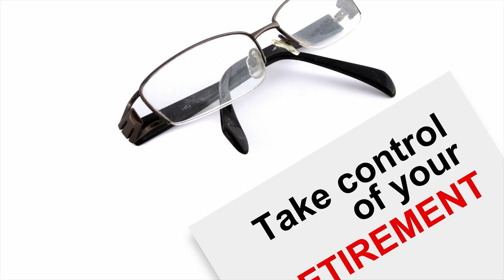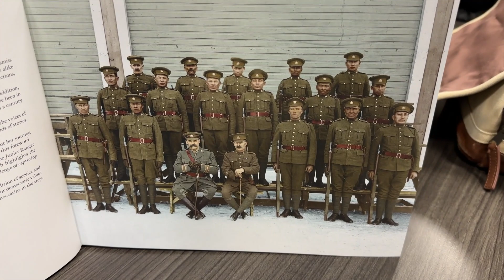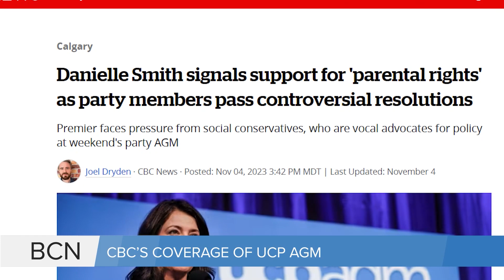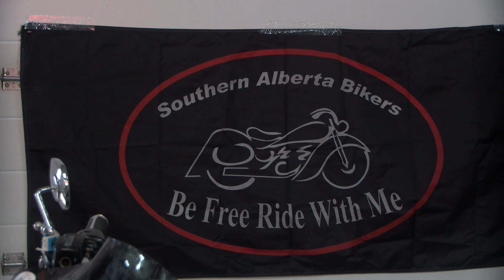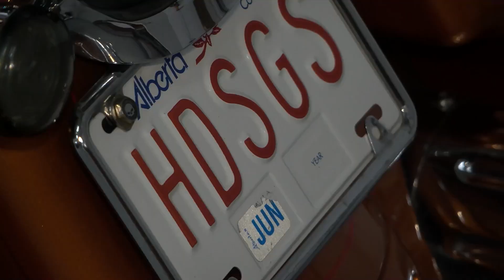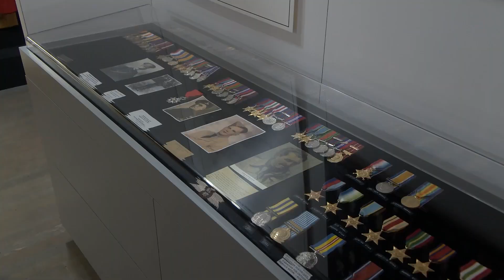November 11, 2023 | Bridge City News Weekend Edition | Full Newscast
Aired on: Saturday November 11, 2023